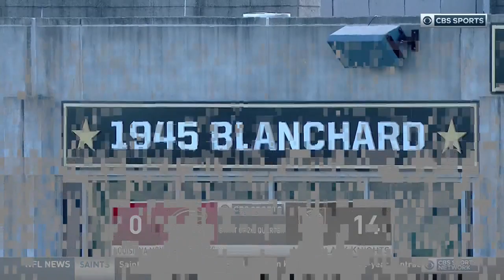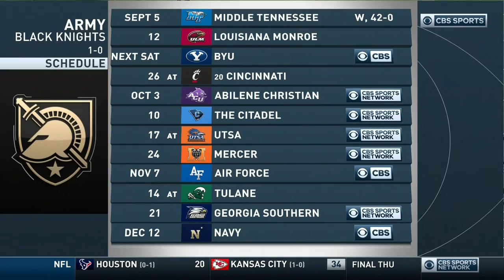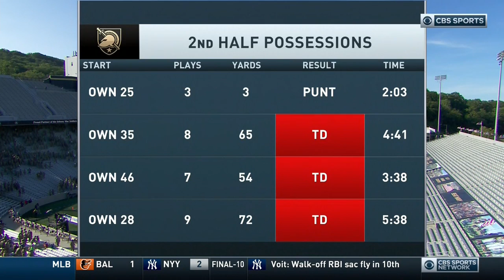September 12, 2020 - Louisiana–Monroe Warhawks vs. Army Black Knights Full Football Game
Matt Viator led Louisiana–Monroe (ULM) Warhawks vs. Jeff Monken led Army West Point Black Knights at Michie Stadium in West Point, NY on 9/12/2020.